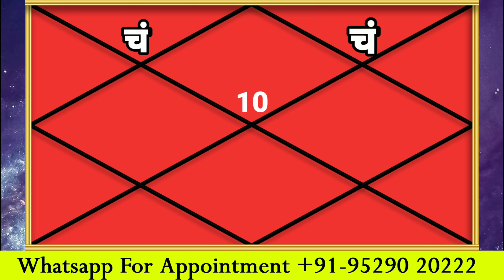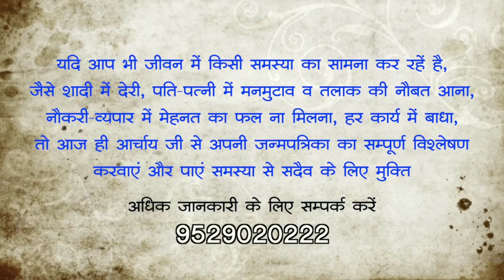मकर लग्न में Extramarital affair yog | Makar lagna kundli | Acharya Chandrakant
मकर लग्न में कब जातक का Extramarital affair yog अवश्य होता ही है।